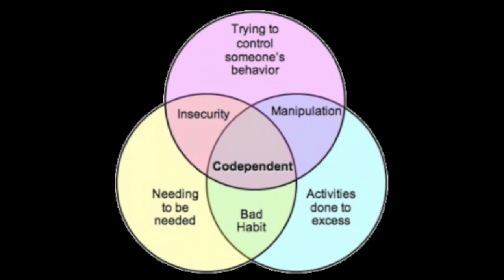🔹General Tarot Readings | Approach | Advice 🔹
Dear Tribe,
Today I am briefly touching on general tarot readings and provide some advice for those who might find themselves lost in messages. I hope this is helpful. Love, Brigita

Leo 1989